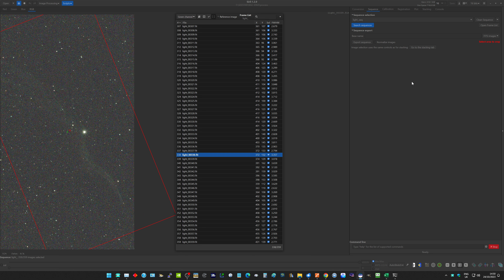Seestar Dithering and Frame Rotation